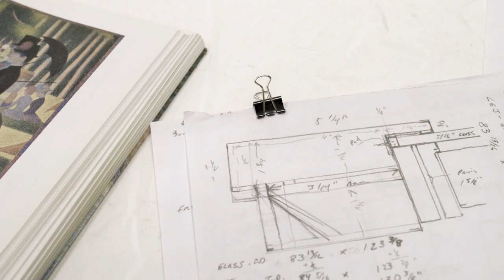Sneak Peek: Reframing "A Sunday on La Grande Jatte—1884"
Get a quick glimpse of the monumental project of preparing and fitting Georges Seurat's iconic painting with a brighter, whiter frame that is closer to the artist's original vision for his work.